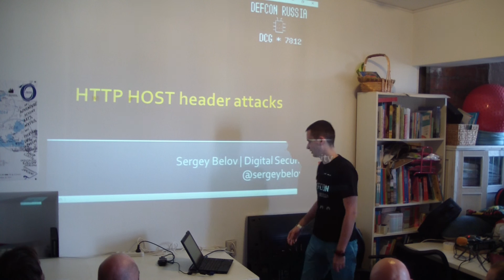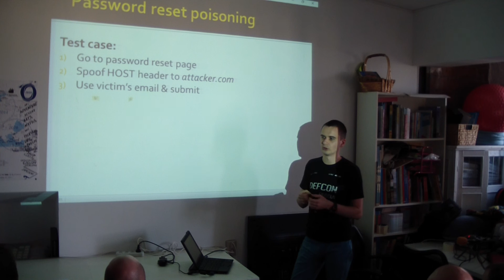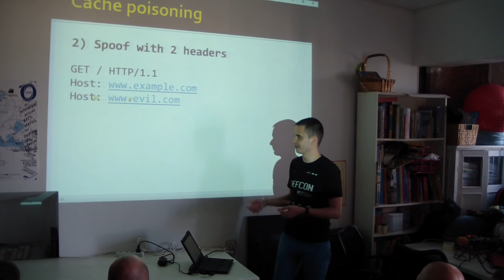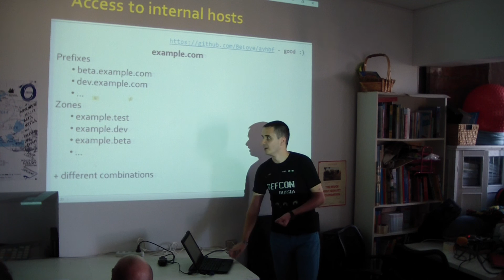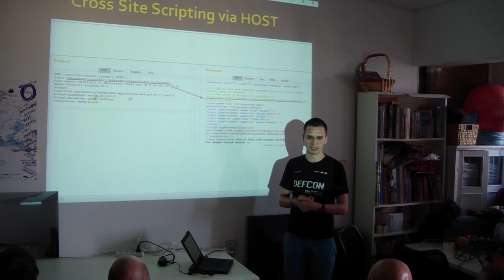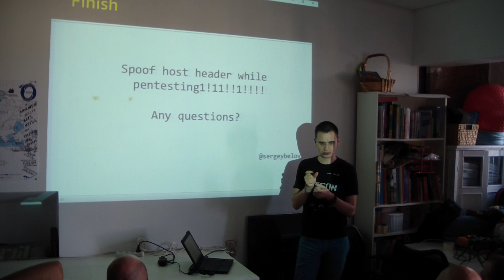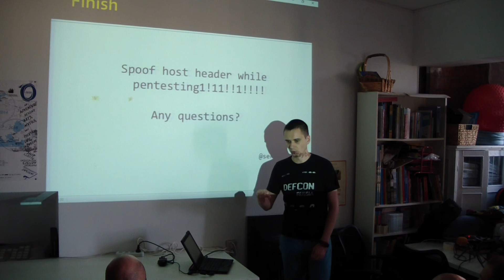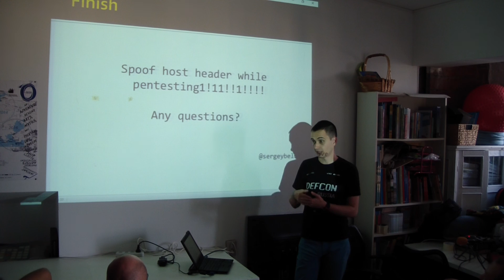CC2015 Сергей Белов "Атакуем в реальных условиях через заголовок HOST"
Семинар №5 на Chaos Constructions 2015
Сергей Белов "Атакуем в реальных условиях через заголовок HOST"